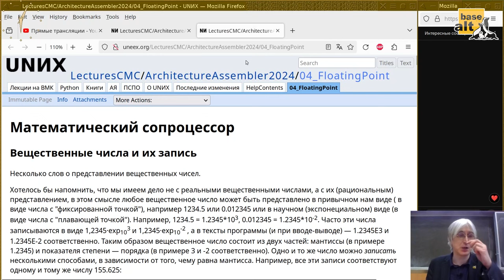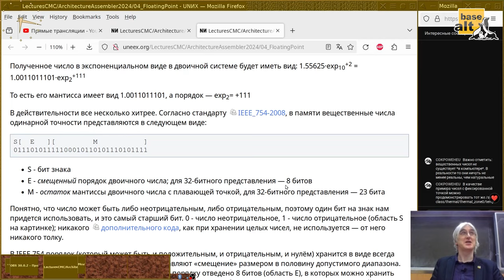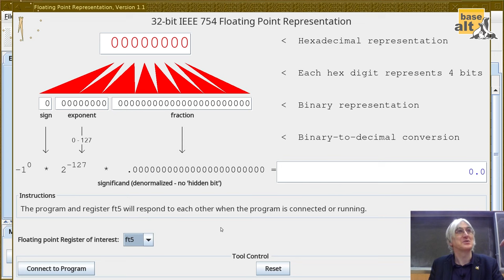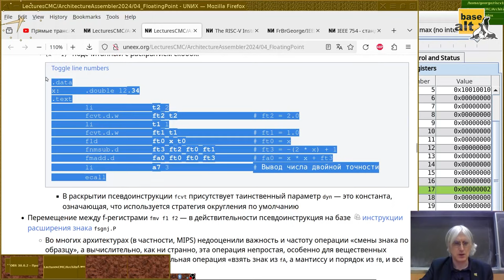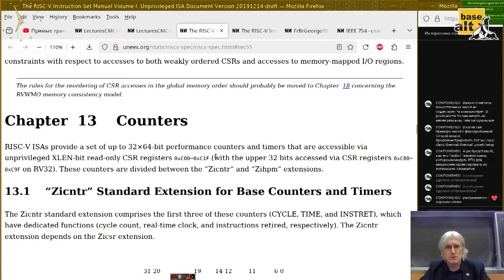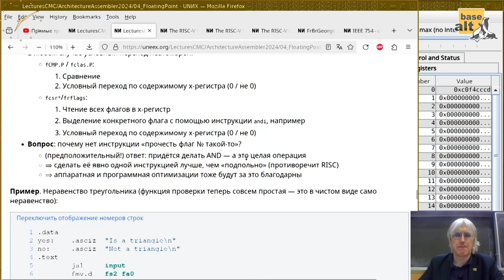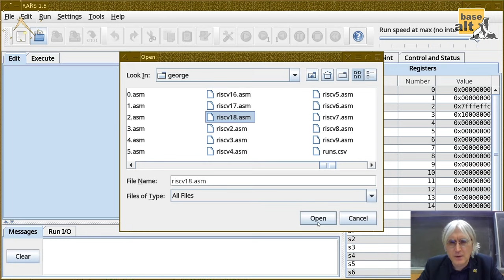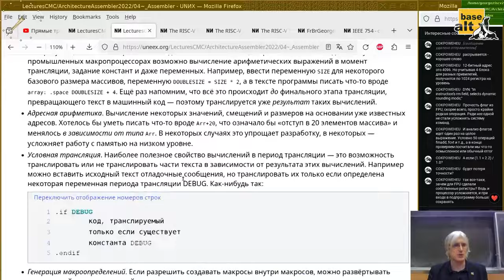04. Математический сопроцессор